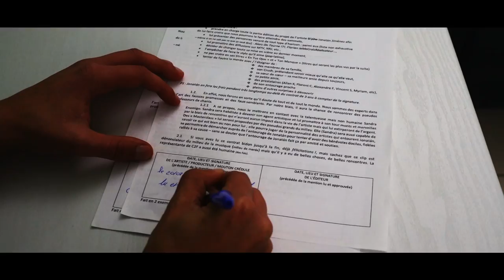Jonatán Jiménez - Ma Renaissance [CLIP OFFICIEL]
Découvre le nouveau single de Jonatán Jiménez  "Ma Renaissance", extrait de son futur album à paraître au printemps 2021.

Réal. : J.F.Jiménez
Co-réalisé : A. Busserolles
Montage/Étalonnage : J.F.Jiménez
Scénario : J.F. Jiménez
Chargé de recrutement : J.F. Jiménez & A. Busserolles

Chorégraphie : Marine et Ornella

Make-up : A.B. Makeup

Remerciements :
Mowh, Marina, Gaby, Steven, Paul Pecs, Marine, Ornella, Sarah, Caroline, Jérôme, Maxence, Fleur et le cabinet de Sophrologie, Bern'Art et son Studio, Josiris.

Auteur : J.Jiménez
Compositeur : Smook Weed
Arrangements : Mike Kurtis
Enregistré au Studio MySound (31)

Retrouvez le son sur :
Suivez Jonatán :
sur Snapchat : jojimenez-off
sur Instagram : @jonatanjimenezoff

LYRICS :

C’est fini, je signe ma mort
Par ici je saigne encore
Abattu je me suis suis tu
Mais ce silence me tue
Si l’on pouvait tout voir
L’enfant tapi dans le noir
Tant pis pour ce soir
Je préfère vous dire au revoir

Je me suis perdu
J'me suis convaincu
Et tout ce temps là
J'n'étais pas moi, j'n'étais pas moi, j'n'étais pas moi
Mon naturel est revenu
Voyant tout ce que j'avais perdu
Mon sourire s'était effacé
Ma passion n'était plus celle qui me portait

Voilà ma renaissance
Je fais taire ma souffrance
Comme le phœnix, je pense
Je renais de mes cendres
Voilà ma renaissance
Redonnez moi ma chance
Car en moi j'ai confiance
Voici ma renaissance

Au début j'faisais du son pour déconner
Et puis des années après j'ai signé
Depuis le temps que j'en rêvais
Un jour mon vœu s'est exaucé
Et puis je me suis perdu dans le milieu
En faisant toujours de mon mieux
J'ai suivi le chemin qui n'était pas le mien
Ils m'ont fait croire que c'était pour mon bien

C’est pour moi qu’je vis
Ma vie c’est ma vie
Et la chose qu’ils ont fait de moi
Est morte aujourd’hui, morte aujourd’hui
Car j’entendais cette voix
Et ce conseil résonner en moi
Ton cœur est ta seule carte
Suis le mais ne le joue pas

Voilà ma renaissance
Voilà ma renaissance
Voici ma renaissance

Vous vous êtes servis de ma dévotion pour la chanson
Pour m’éloigner du rêve et me prendre pour un con
Parce que pour vous la musique c’est du pognon
Mais pour moi c’est une passion

Ici je suis mort (suis mort...)
Pour revenir plus fort
Mais c’est aujourd’hui
Que je reviens, que je reviens, que je renais
Et personne ne pourra tuer (personne ne pourra tuer)
Un passionné
Seulement la passion pourra mettre un terme
Et pourra me faire tomber (tomber!)

Voilà ma renaissance
Voilà ma renaissance
Voici ma renaissance

Si vous croyez m’avoir détruit
Sachez qu’il en faut plus
Vous avez fait de moi, Jonatán Jiménez,
Un homme plus fort, sûr de ses convictions
Et encore plus déterminé que jamais
Finalement, merci de m’avoir donné l’opportunité de prendre une revanche sur la vie...